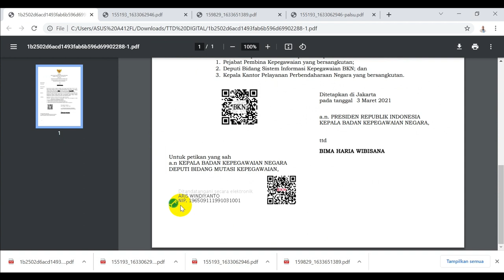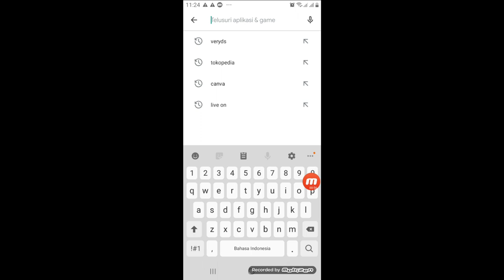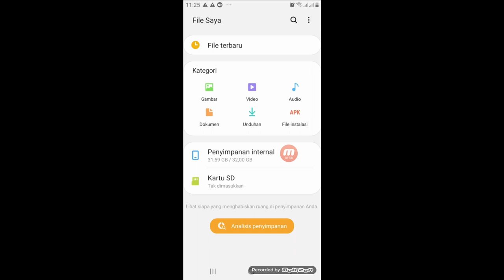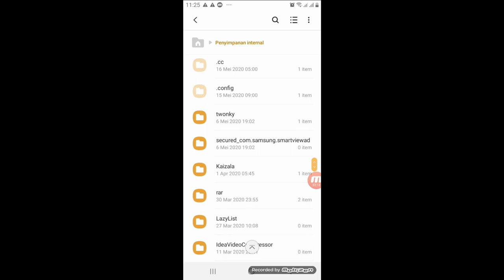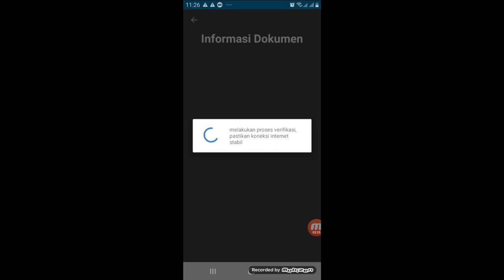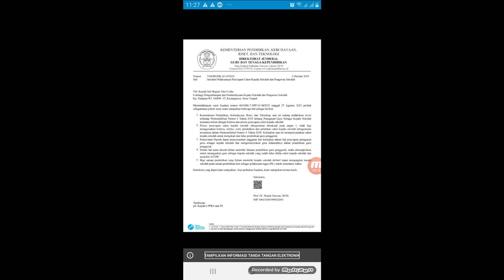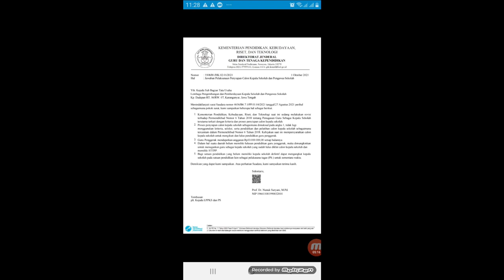CARA MUDAH DAN CEPAT MENGECEK KEASILAN ATAU VALIDITAS DOKUMEN DENGAN TANDA TANGAN ELEKTRONIK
Saat ini sudah banyak dokumen yang ditandatangani secara elektronik. Bagaimana cara mengecek keaslian atau validitas dokumen yang ditandatangani secara elektrinik, Anda bisa saksikan video ini sampai selesai.